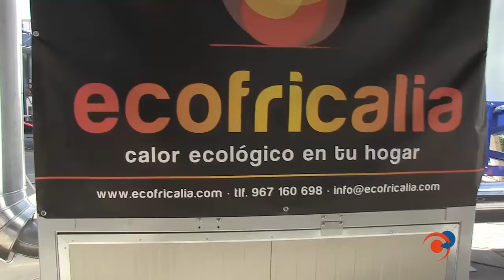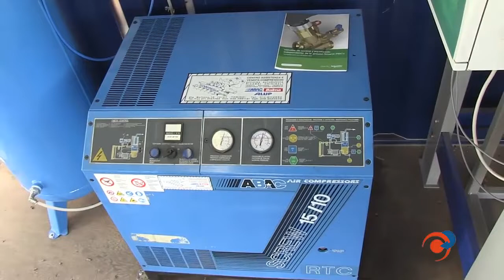Plantas industriales de peletización portatiles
De la necesidad de deslocalizar la producción surge la MOBILE PELLET PLANT, con la que es posible peletizar los residuos de madera, en el lugar en donde se generan, evitando así su transporte e incluso optimizandolo.

Incluye todos los elementos necesarios que permiten una fabricación en línea hasta big-bag con un solo operario, desde residuos de madera en cualquier formato, para su aprovechamiento energético